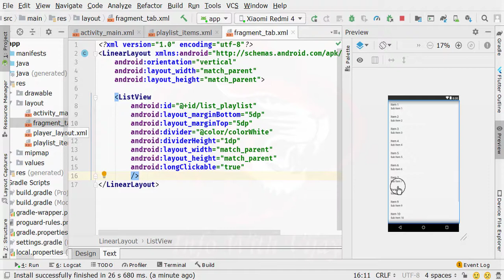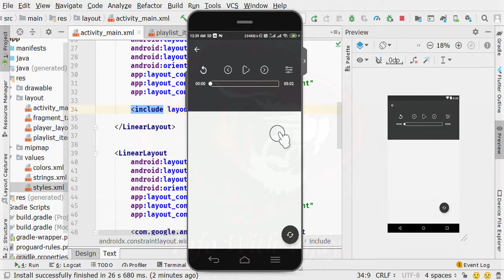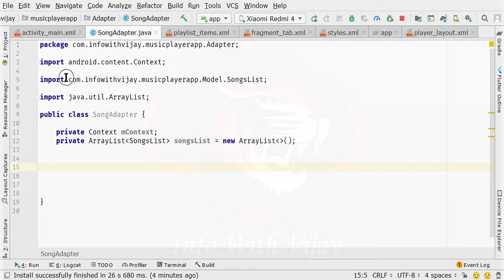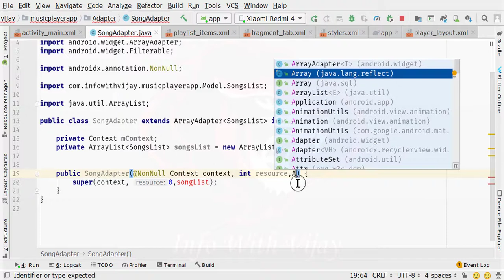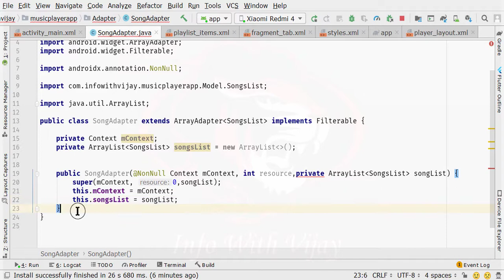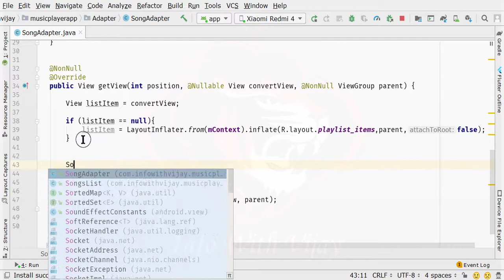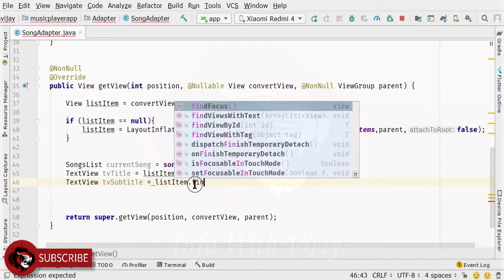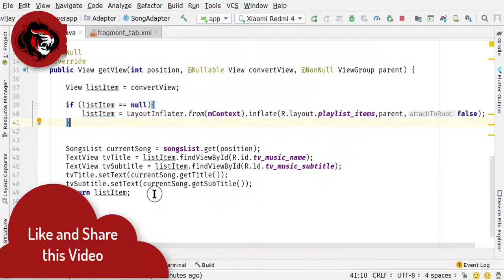How to Create a Music Player App in Android| Creating Song Adapter Class Part 4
In this video, we will create the song adapter class for the application.

I hope Aap sabhi log iss series ko enjoy kare ge.